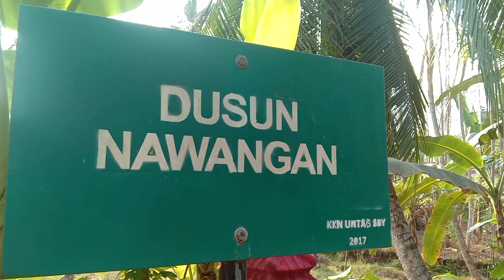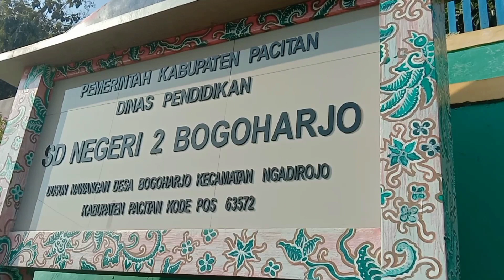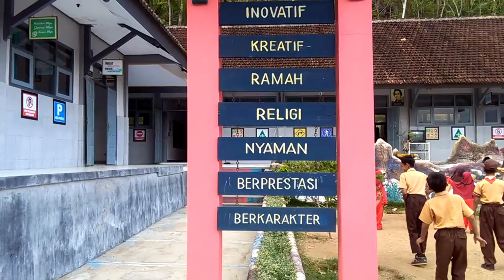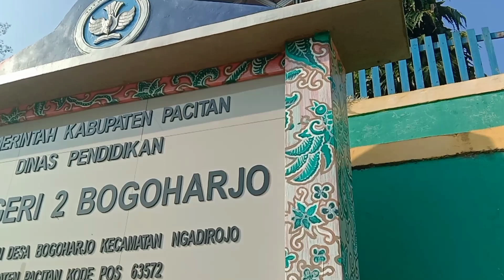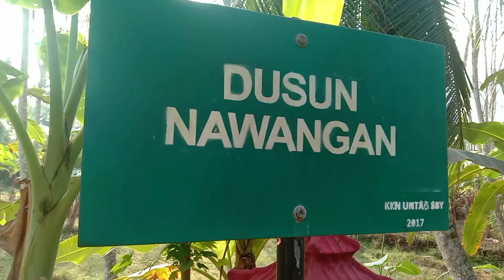Anak desa ini rindu dengan asiknya suasana sekolah sebelum pandemi || hidup di desa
Anak Pedesaan ini rasanya sangat rindu dengan asiknya suasana sekolah sebelum pandemi melanda negeri kita tercinta ini